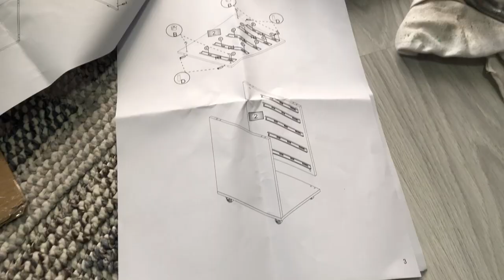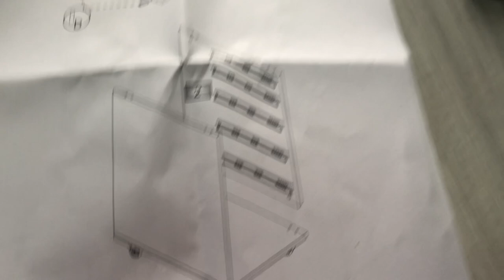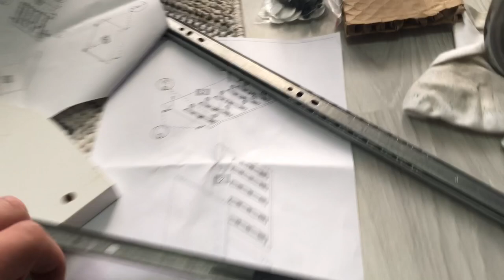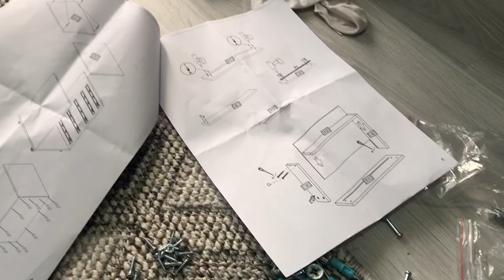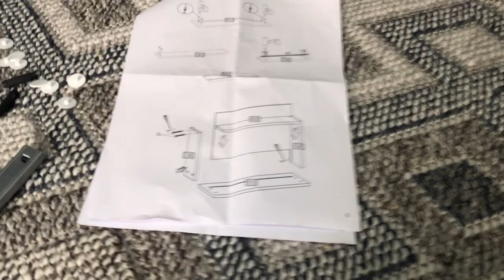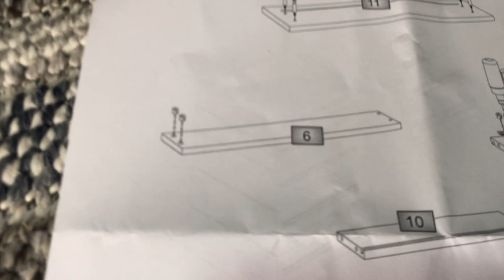MİDOSER KESON KUTU AÇILIMI VE MONTAJI NASIL YAPILIR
Merhabalar

 Midoser keson kutu açılımı ve montajı nasıl yapılır
Midoser marka trendyol dan almış olduğum kesonu inceledik ve montajı gerçekleştirdik fiyat olarak alabileceğiniz en güzel kesonlardan birisidir.Eğer çok kaliteli olsun derseniz ıkea dan alabilirsiniz ama çok iyi değil normal olsun derseniz ise trendyol dan bu ürünün alımını gerçekleştirebilirsiniz.

Kanalımıza Hoşgeldiniz.